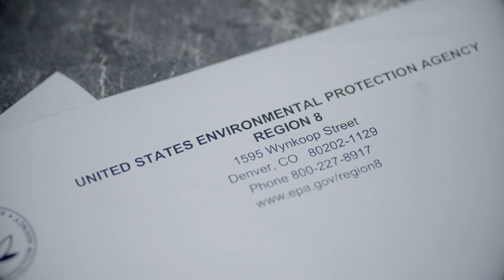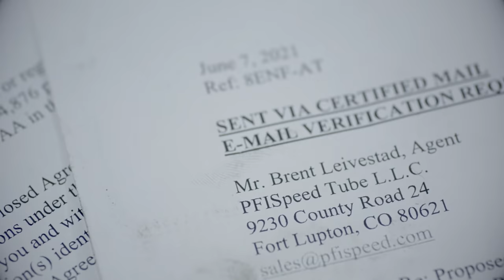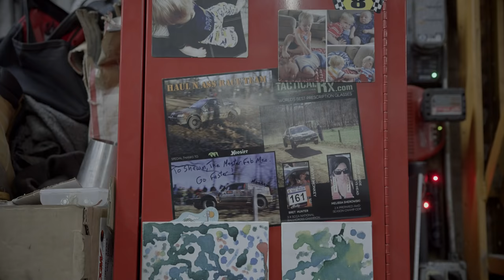EPA Banning Racecars?! The PFI Speed story...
EPA Threatens Small Speed Shop with $180,000 Fine.

to support the RPM Act!

Recently, the EPA issued a fine against PFI Speed, a small speed shop in Colorado, for selling just 37 Hondata S300s over a two-year span. The fine was issued after company owner Brent Leivestad complied with an EPA inquiry for details about the company’s sales. Without any other contact from the EPA, Leivestad was shocked to receive a letter accusing the shop of selling illegal products. The letter included an $18,000 fine that, if not paid within 30 days, could increase to as much as $180,000.

“I was dumbfounded. I couldn’t even believe it,” said Leivestad. “I am a speed shop and sell race parts—I didn’t know that was wrong. I didn’t understand the basis of the EPA’s claim, I didn’t go in front of any trial or talk to anybody from the EPA, and the threat of ‘settle and pay within 30 days or else’ felt like a real shakedown intended to deny my rights.”

“There are thousands of legitimate motorsports businesses that are at risk of EPA overreach,” said Dr. Jamie Meyer, Performance Racing Industry (PRI) President. “The EPA is putting these businesses—which are typically small, home grown, less sophisticated shops—in situations where they have to take on the full might of the federal government. The EPA is doing nothing to validate its enforcement efforts, and these small businesses are left with little choice but to comply.”

“The RPM Act must be passed into law to provide the racing community with certainty and confidence in the face of EPA threats,” said Meyer. “Without the RPM Act, businesses will shut down and the entire motorsports community will be severely impacted. It’s time for the motorsports community to push back and protect our racing rights.”

Leivestad agrees: “I’ve been doing this for 20 plus years, and it sounds like the EPA is trying to put us out of business. We need to get behind the RPM Act and get it pushed through now, more than ever.”

Additional information about the RPM Act, which was recently introduced in the House of Representatives and is expected to be introduced in the Senate soon, can be found Motorsports businesses and enthusiasts are encouraged to contact their legislators and urge them to pass the RPM Act to clarify that it is legal to convert street vehicles into dedicated race cars used solely on the track.

Racing businesses and enthusiasts can also join the fight to protect motorsports